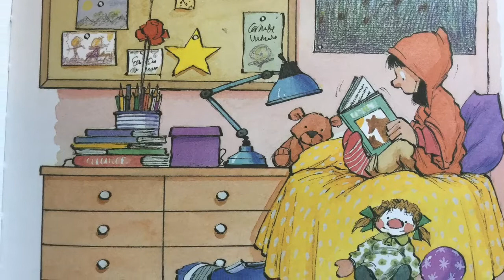Boktips på spanska: Caperucita roja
Lässatsningen och Montserrat tipsar om Caperucita roja (Rödluvan).